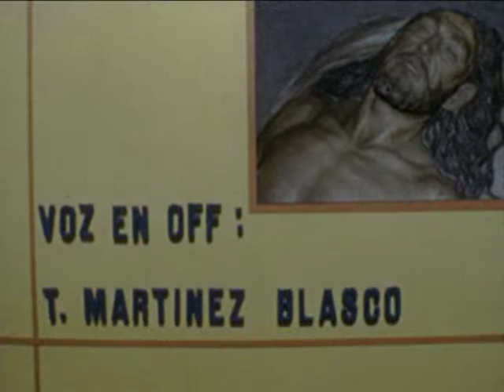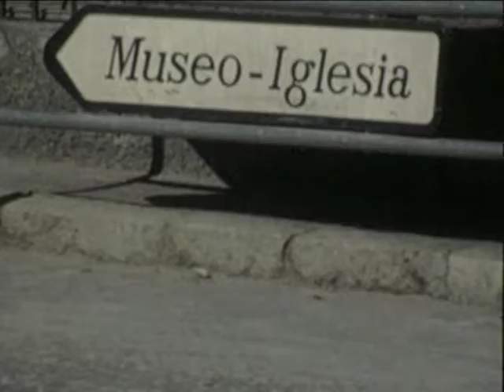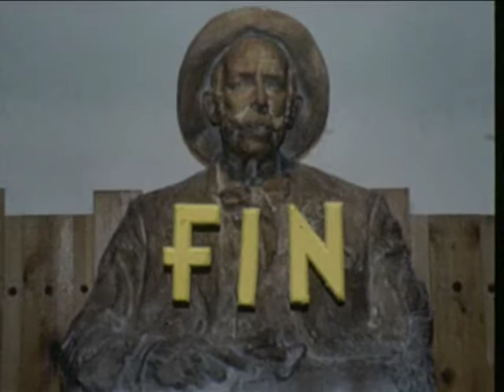Museo Mariano Benlliure de Crevillente. Documental sobre patrimonio histórico y natural de Alicante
Video. Documental (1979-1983): Museo Mariano Benlliure de Crevillente. Documentales sobre patrimonio histórico y natural de la provincia de Alicante. Portal Patrimonio bibliográfico y documental del Instituto Alicantino de Cultura Juan Gil-Albert (IAC). Biblioteca Virtual Miguel de Cervantes.